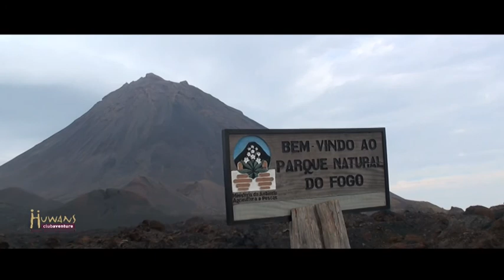12/17/2013 Jours 09 Petit Pico et découverte de la Caldeira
De Santo Antao à Fogo : des îles au Vent aux îles sous le Vent.
"Petit Pico" et découverte de la Caldeira.

Première randonnée dans la caldeira. Nous partons vers la coulée de lave datant de 1995, année de la dernière éruption du volcan, et montant au sommet du "Petit Pico", source de cette mer de lave noire.